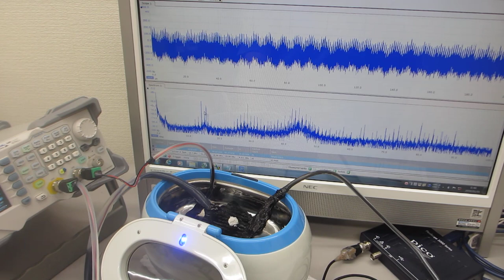超音波洗浄器（42kHz 26W)と超音波発振システム（25MHz 2ch 200MSa/s）（超音波システム研究所）